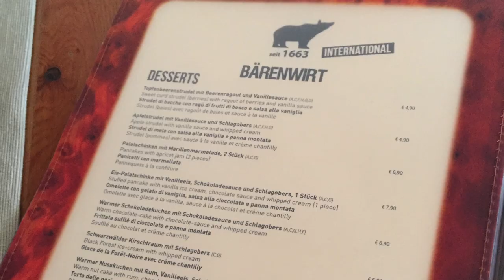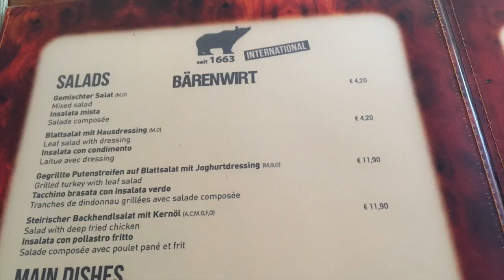Best Schnitzel in Salzburg Austria - Bärenwirt Restaurant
To save money in Salzburg, here's the link to the Salzburg pass